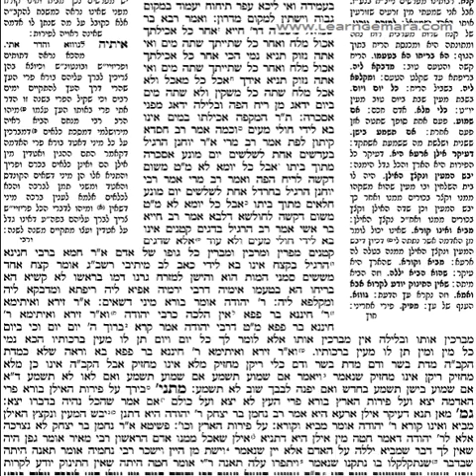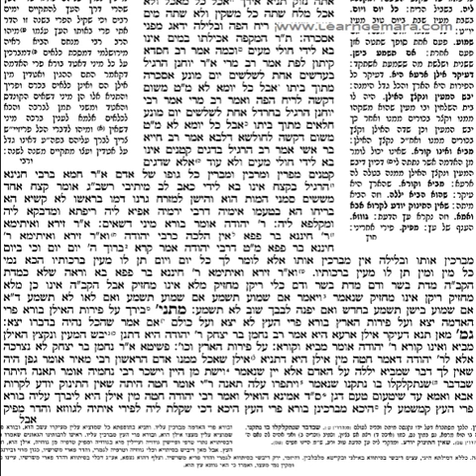Talmud Bavli-Berachot, Ch.6, Pg 40a